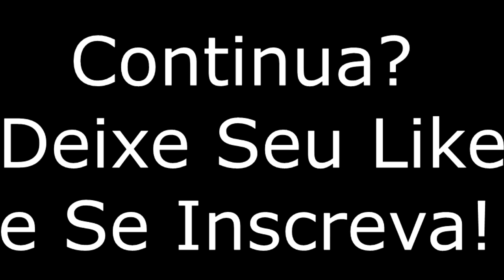Minecraft: VIDA DE ANIMATRONIC #01 (FIVE NIGHTS AT FREDDY'S)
Deixa o Seu Like ou Vou Mandar o SpringTrap Te Pegar!

Meu Twitter: @Pedorythefox